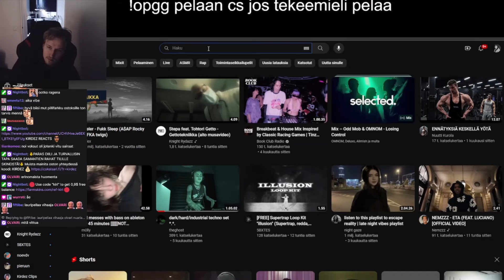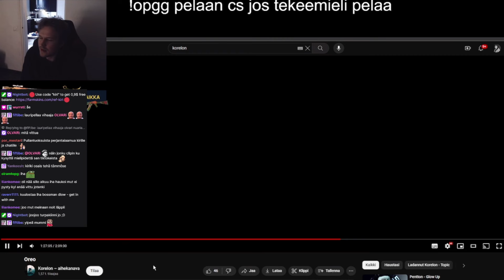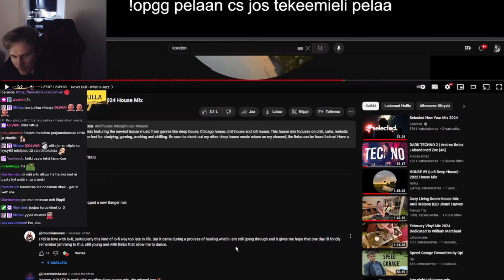Kirdez Reagoi Oreo - Korelon